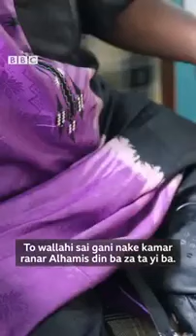Ya kamata yan film su shiga tai tayinsu) kalli Yanda rayuwar jarumi moda ta koma